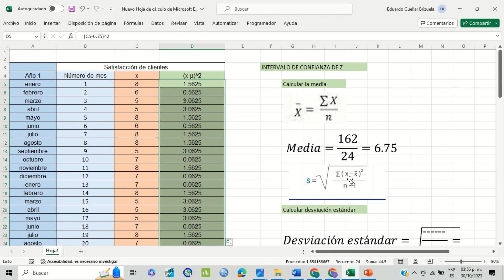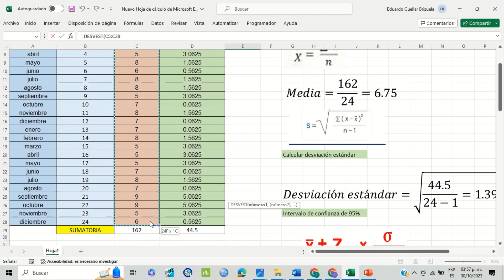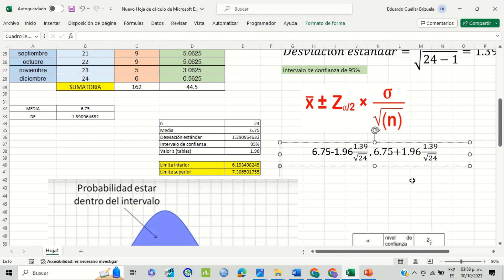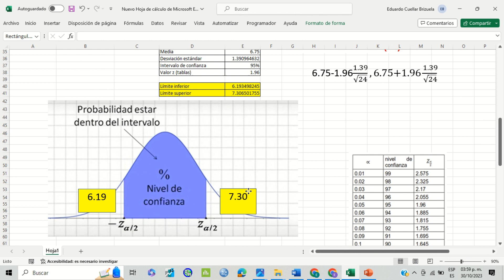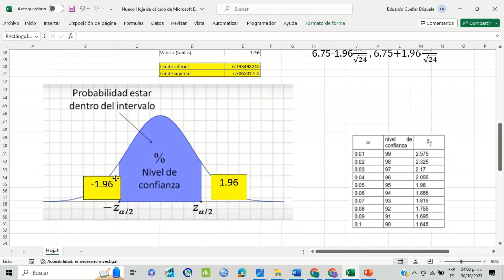Estimación e intervalo de confianza z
Distribución z | Distribución z